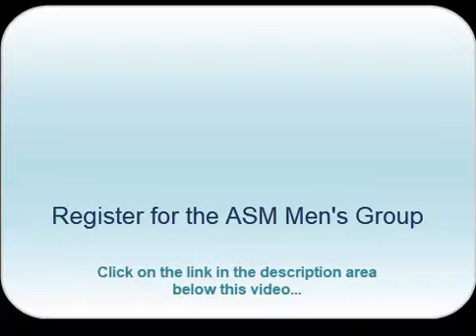Autism is NOTHING TO BE ASHAMED OF: Excerpt from the Men's Group